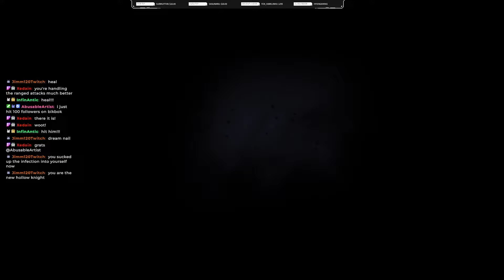This is It! | Hollow Knight [37]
We're in the endgame now bois. or. or not. !

SCHEDULE
Any issues / schedule changes / updates will be posted to my discord, and hopefully my twitter and facebook pages if I ever adjust to posting there

Stream

Friday - 6:00 PM EST - 10:00 PM EST

ART
All of my art except for thumbnails (profile pictures, etc...) is done by submuffin, you can check her out here:

MUSIC
outro